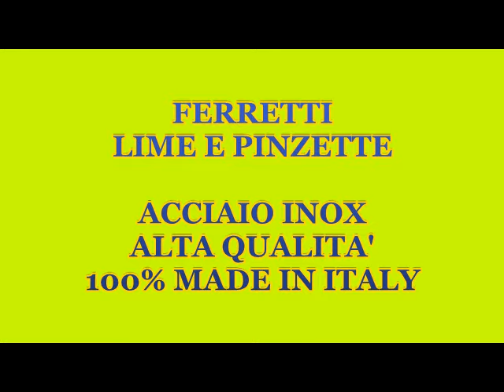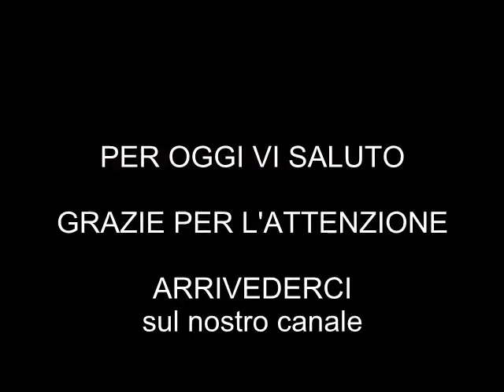Ferretti lime pinzette. Prodotti made in italy per manicure e pedicure. Acciaio inox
Pinzette precise per sopracciglia, pinzette per manicure e pedicure. Lime diamantate. Ferretti per manicure e pedicure.
Ottima qualità prodotti made in Italy in acciaio inox
Proponiamo inoltre forbici in acciaio inox per sfoltire e tagliare capelli